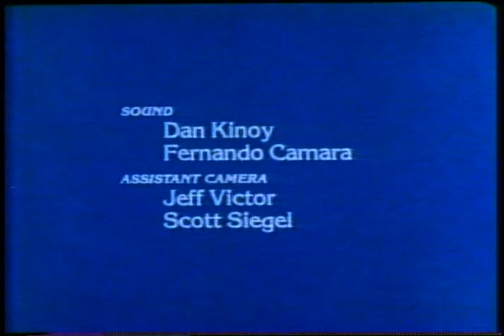A great way to grow (©1996) part 2 of 2